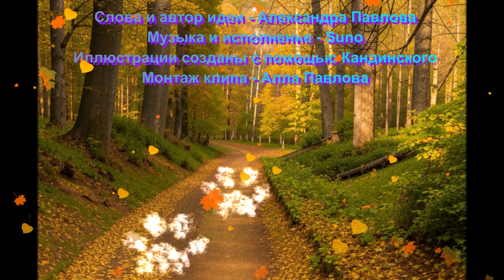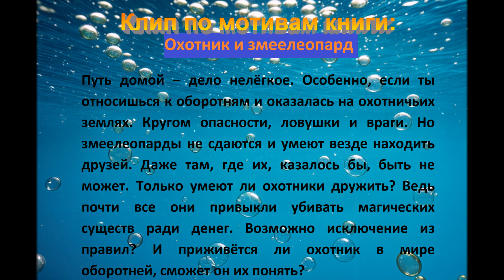Таинственный зверь. Фэнтези - буктрейлер к книге Александры Павловой "Охотник и змеелеопард"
Клип по мотивам книги моей дочери Александры Павловой!
Слова и автор идеи - Александра Павлова
Музыка и исполнение - Suno
Иллюстрации созданы Александрой Павловой с помощью нейросети Кандинский